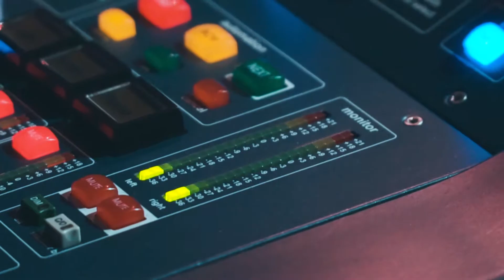This Is What We Are Fighting For: 8th September 2019 Event Highlights